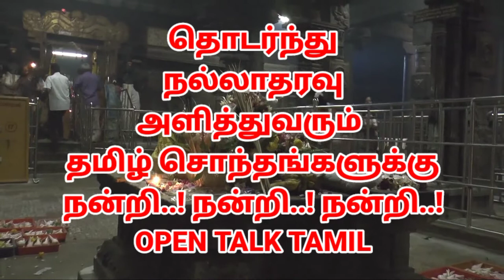நெல்லையப்பர் கோவில் சோமவாரம் |Nellai |nellaiappar Temple karthigai somavaram abhishekam|Tirunelveli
Nellai nellaiappar Temple karthigai somavaram abhishekam

நெல்லையப்பர் கோவில் கார்த்திகை சோமவாரம் அபிஷேகம்..!
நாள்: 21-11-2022